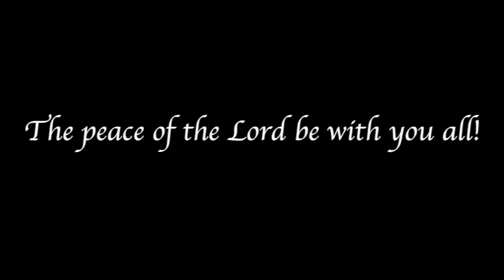Passing the Peace - April 19, 2020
"Peace" doesn't just mean the absence of conflict. It is the presence of shalom which means peace, wholeness, wellbeing, flourishing, harmony with God, one another, our world and our selves. It was so great seeing all these faces this morning! Though we are physically apart, we are connected by the shalom of God.

Especially in these difficult times, we pray you would experience this peace, wherever you are, whatever you are going through.